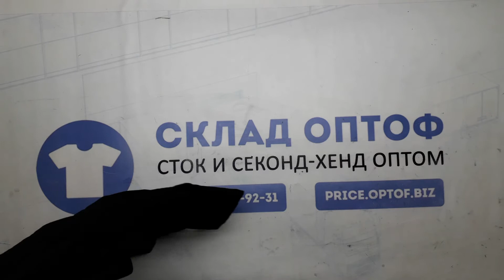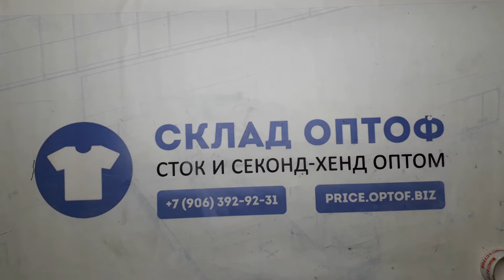15846 Sport микс Amazon сток 3 пак 14.5кг 23.95€/кг 130шт